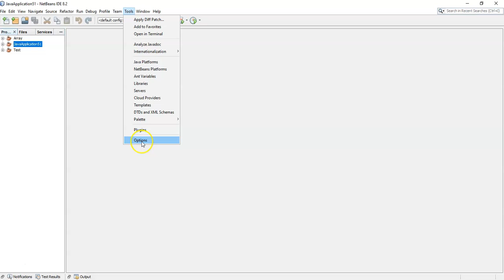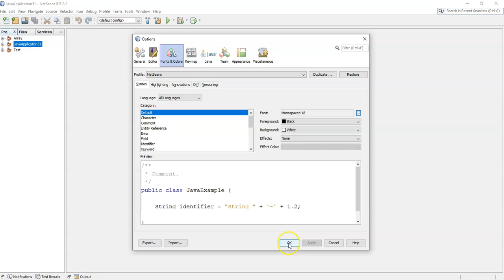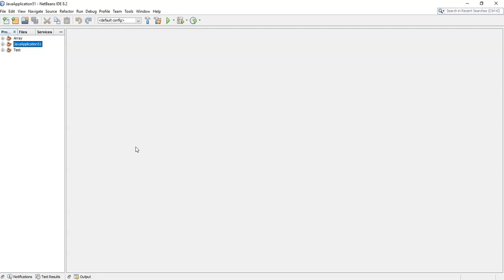How to change the font of your NetBeans IDE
This video guides you on how to change the font of your NetBeans IDE, for Java programming the easy way.